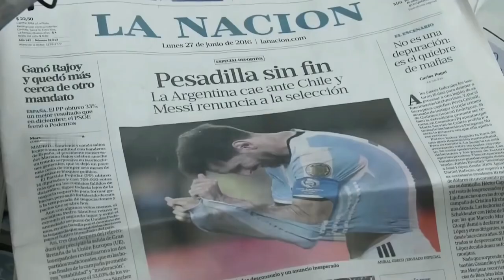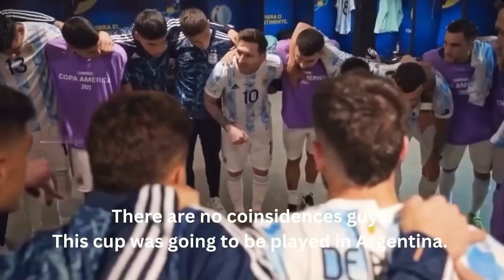GOD OF FOOTBALL LIONEL MESSI